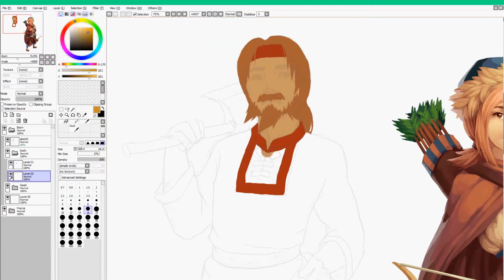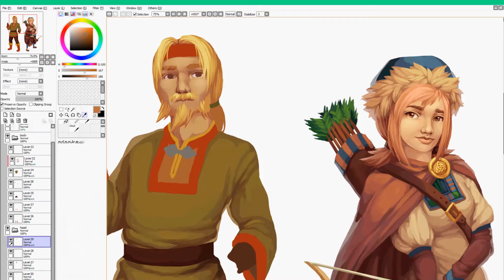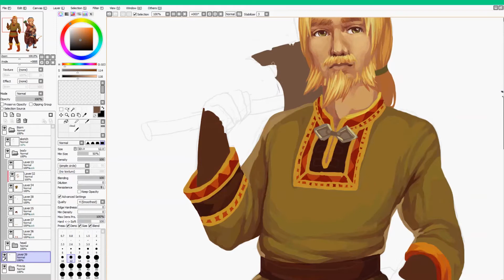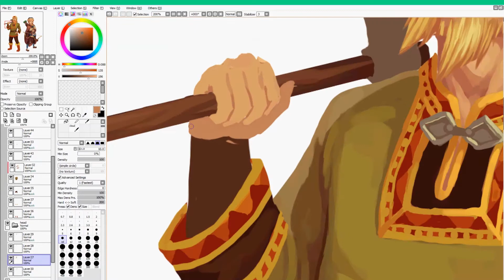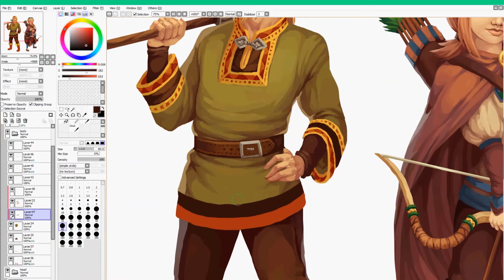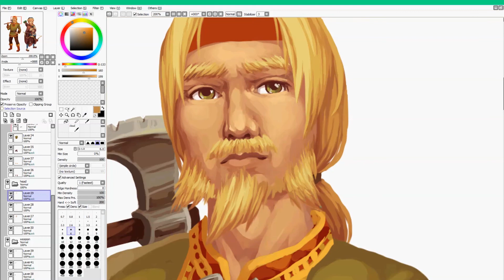Speedpainting: Bjorn, Norse Ranger (2 / 2)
Our Lead Artist, Anna Klimkovic, speedpaints Bjorn, the Norse Ranger.